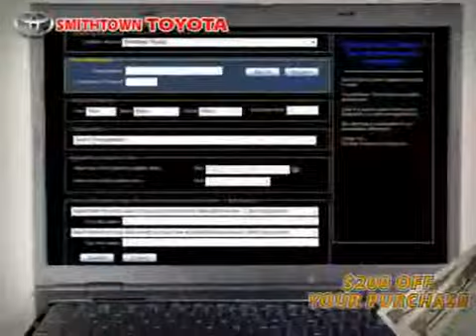2007 Ford F-150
2007 Ford F-150 at Smithtown Toyota